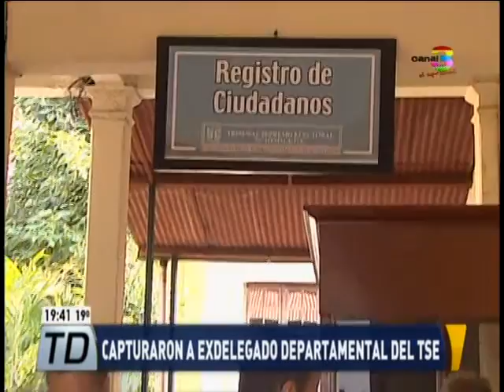Telediario Estelar: Programa del 27 de Marzo de 2017: